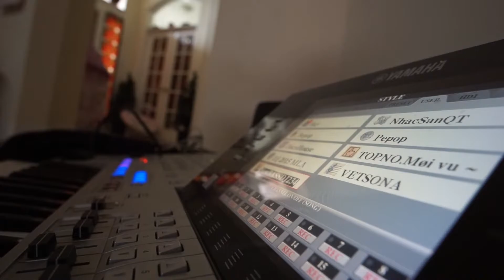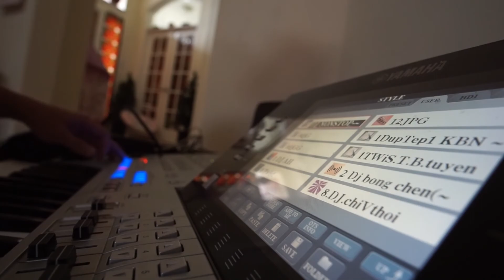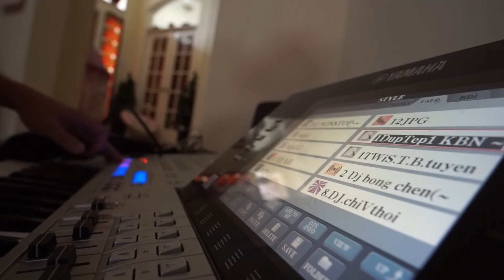DJ Style Tyros 4